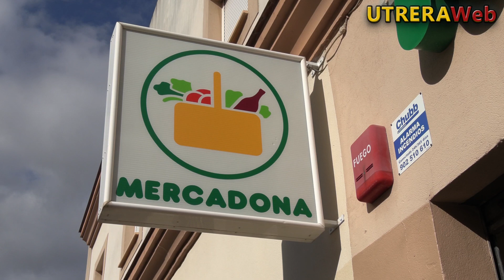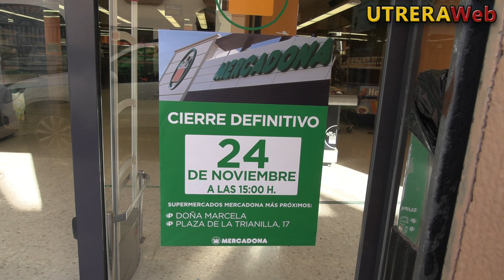CIERRE DEL MERCADONA DE UTRERA DE LA ZONA DE LA CALLE LA HUERTA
Video realizado por UTRERAWeb sobre el cierre del supermercado Mercadona de Utrera en la zona de la calle La Huerta.-